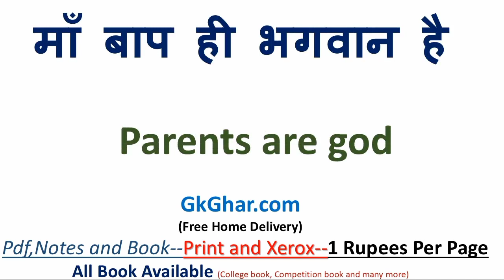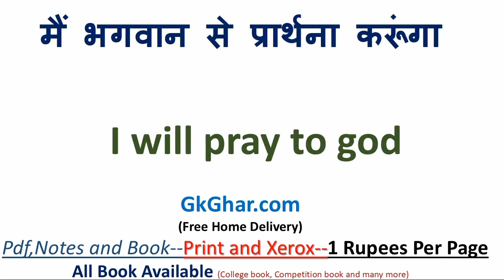खरीदना को इंग्लिश में क्या कहते हैं | खरीदना in English